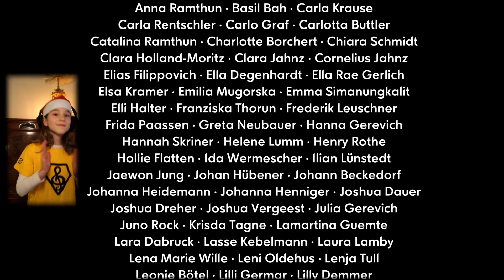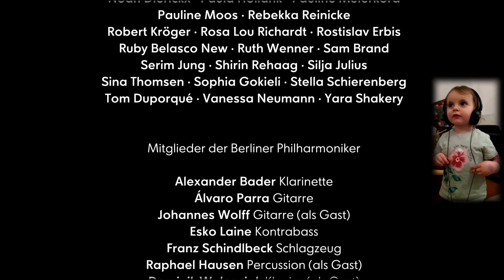Vokalheldenweihnacht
Vokalheldenweihnacht (2020)
Text und Komposition: Johannes David Wolff

Im Winter 2020 ist es für die Vokalhelden nicht möglich zusammen zu proben und aufzutreten. Chorleiter Johannes David Wolff komponierte deshalb zu Weihnachten ein Lied, das von über 200 Stimmen und einer Band aus Mitgliedern der Berliner Philharmoniker und Gästen aufgenommen wurde.

Mitwirkende:
Vokalhelden aus Hellersdorf, Moabit und Schöneberg und dem Jugendchor
Chorleitung: Carolin Strecker, Tobias Walenciak, Johannes David Wolff
Berliner Philharmoniker und Gäste:
Alexander Bader, Klarinette
Álvaro Parra, Gitarre
Johannes David Wolff, Gitarre
Esko Laine, Kontrabass
Franz Schindlbeck, Schlagzeug
Raphael Hausen, Percussion
Dominik Walenciak, Klavier, Arrangement und Tonmischung
Alin Christian Oprea, Schnitt und Bildgestaltung